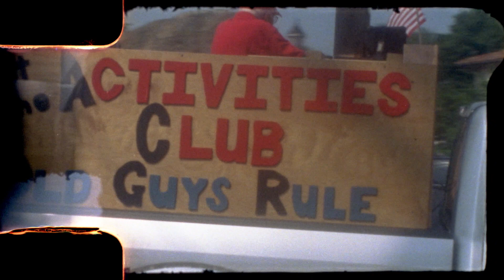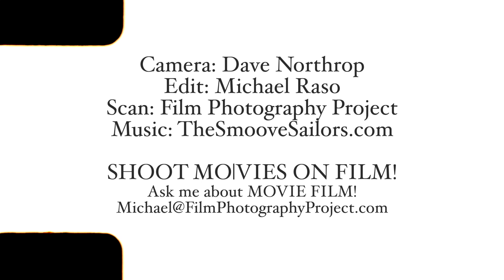Cine8 Double 8 Color 40 iso Negative Film Test / Kodak Brownie 8 Camera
Our COLOR Double 8 film!
Shot: July 4, 2019 - Glen Rock, NJ
Edit: July 4, 2020